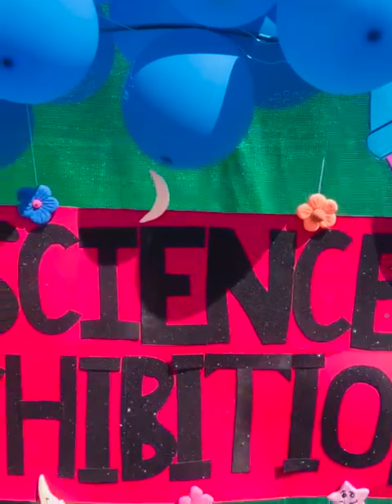science exhibition | decoration ideas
Science exhibition
Decoration ideas
Natural resources
Periodic table
Exhibition ideas